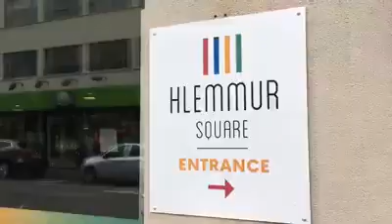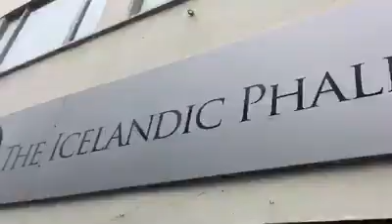Viaggio in Islanda 2019 - giorno 1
Viaggio da Roma a Reykjavik in perfetto orario.
Una volta preso posto nell'ostello Hlemmur Square Hostel abbiamo fatto un bel giro per la città e una lunga passeggiata sul lungo mare